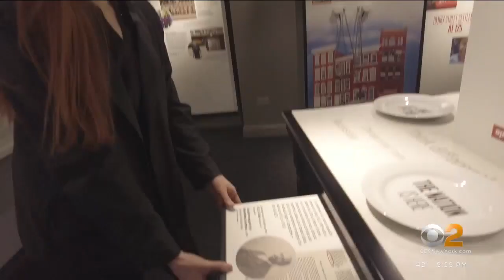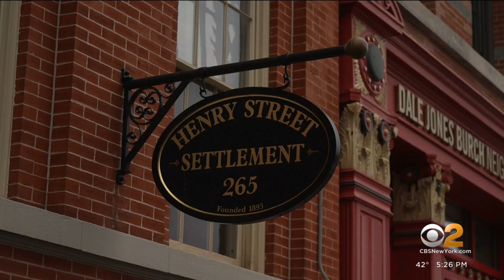Settlement founded by humanitarian Lillian Wald thriving decades later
During Women's History Month, we remember humanitarian Lillian Wald, one of the most influential social reformers of all time. She pioneered programs, from visiting nurses to free school lunches, and as CBS2's Dave Carlin reports, she also founded a New York City settlement that continues to thrive and expand.